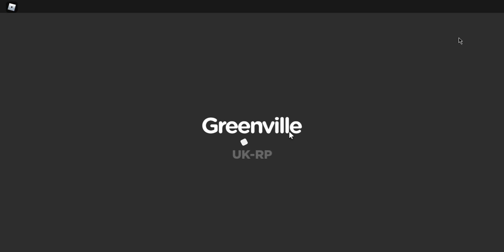greenville in roblox